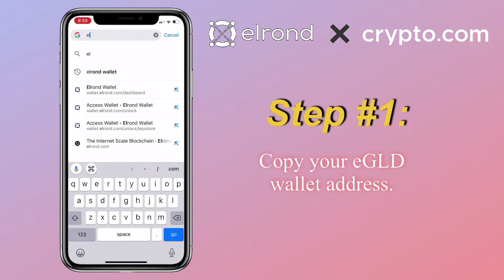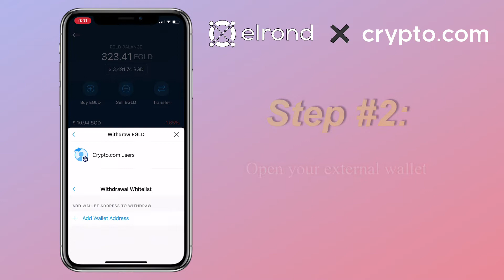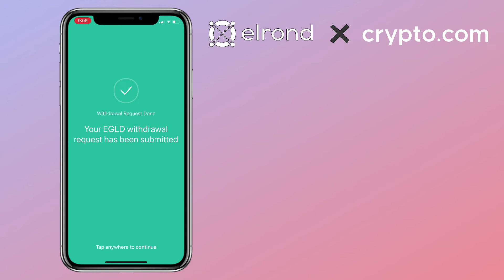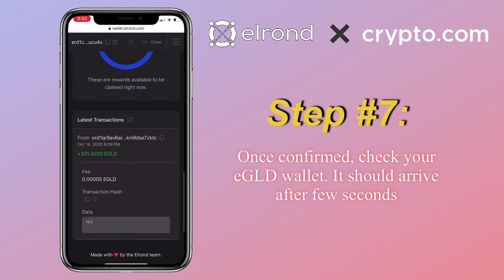How to DEPOSIT eGLD on ELROND NETWORK WALLET from External Address | Tutorial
Here’s a tutorial how to deposit eGLD on Elrond Wallet from external address. In this video, I’ll be showing step by step how to withdraw from crypto.com app into your Elrond Wallet. The purpose of this transfer is for me to delegate my eGLD and earn 20 % APY.

eGLD 📥

erd1c8z768wy72zh80gxme5jsuf253gt6z5gzfcwtw5gm4s5epg55nfs7ucu4x